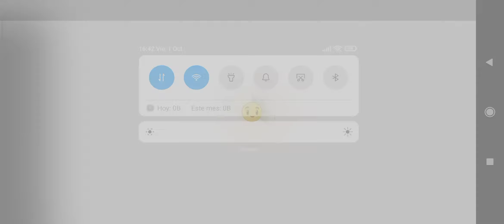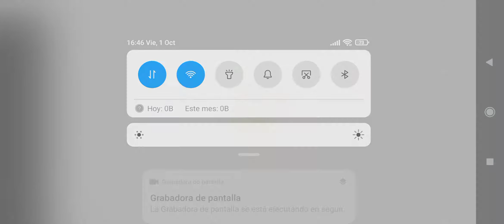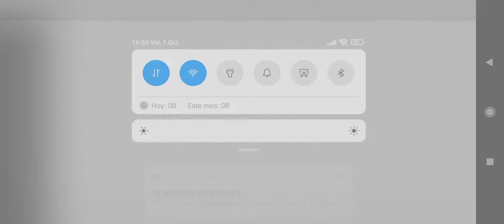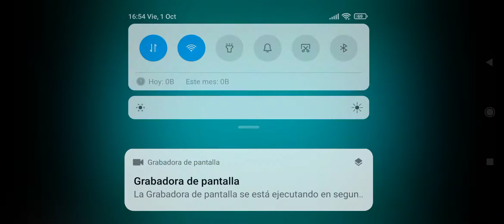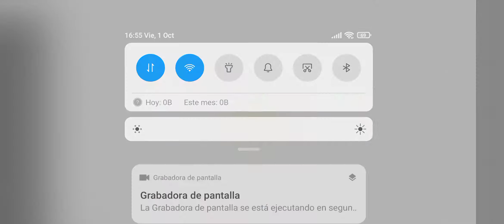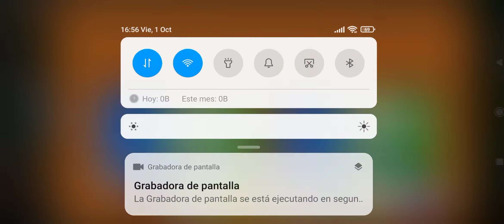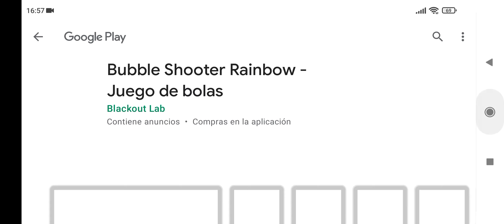Pvz 2 Gameplay nuevos mundos y plantas de alquiler